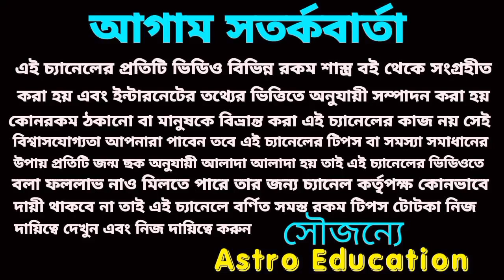আগামী ২৮ দিন অর্থের সুনামি আসছে! এই চারটি রাশি!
এই চারটি রাশি স্বর্গীয় সুখ পেতে চলেছে শুক্রের রাশি পরিবর্তনের আগামী ২৮ দিন